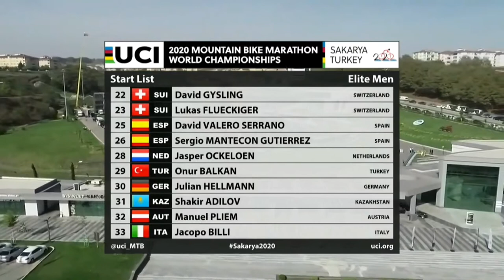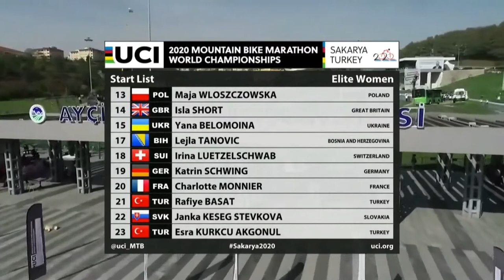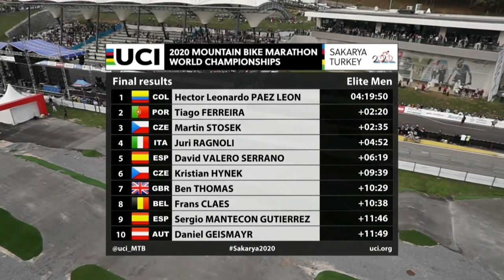Campeonato Mundial de Mountain Bike Maratona 2020 Elite Masculina e Elite Feminina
Em competição realizada na Turquia, mundo conhece quem vai vestir a camisa arco-íris em provas de maratona na próxima temporada.
Aconteceu no último fim de semana no destrito de Sakarya, na Turquia, o Campeonato Mundial de MTB Maratona UCI 2020. A competição teve como vencedores a suíça Ramona Forchini e o colombiano Hector Leonardo Paez Leon. O Brasil não enviou representantes.

Elite Masculino

1 Hector Leonardo Paez Leon: 4:19:50
2 Tiago Ferreira: 4:22:10
3 Martin Stosek: 4:22:25
4 Juri Ragnoli: 4:24:42
5 David Valero Serrano: 4:26:09

Elite Feminino

1 Ramona Forchini: 3:42:18
2 Maja Wloszczwska: 3:42:19
3 Ariane Lüthi: 3:43:40
4 Robyn De Groot: 3:44:09
5 Yana Belomoina: 3:48:03
Parceiros Canal:
Compras produtos de Bike link abaixo: Todos produtos com "FRETE GRÁTIS"
Pagamento pelo Mercado Pago Com parcelamento das compras.
- Rodas Sentec aro 29 com Pneu Vittória